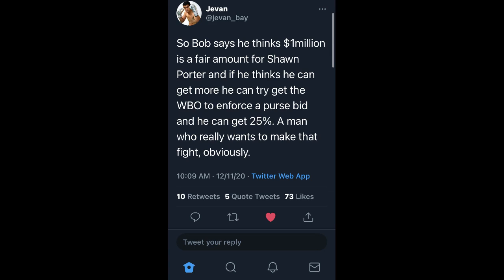😡TERENCE CRAWFORD DUCKS SHAWN PORTER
Terence Crawford VS Shawn Porter
Terence Crawford VS Errol Spence Jr.